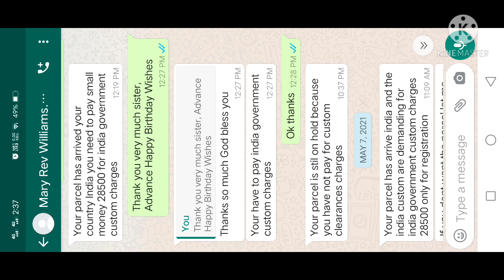வெளிநாட்டு வெகுமதி மோசடி. Foreign Gift Scam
Dunamis Prayer House
Azhagappa nagar 2nd cross street,